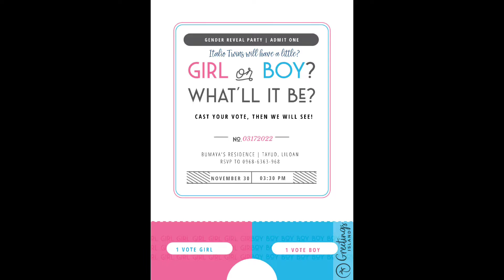DIY Volcano Gender Reveal for Baby Sky ❤️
Baby Sky's gender has been revealed! ❤️